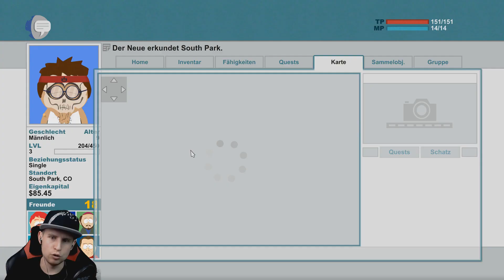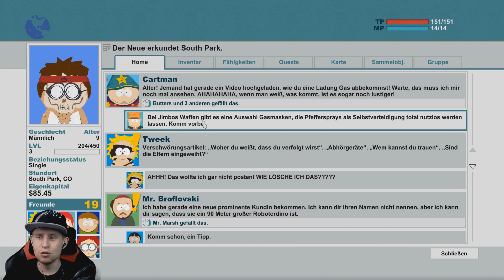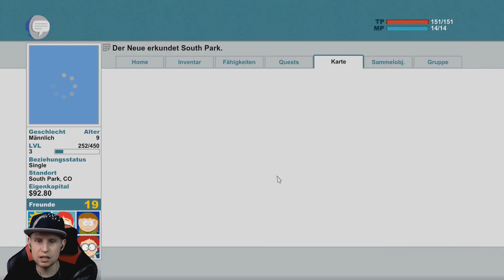DIE MONGOLEN KOMMEN 💩 SOUTH PARK: STAB DER WAHRHEIT 💩 [009] [Deutsch/German HD+]